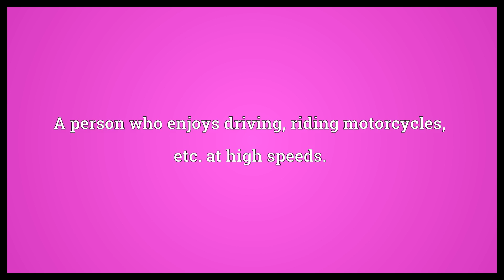Speedfreak Meaning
Video shows what speedfreak means. An addict or habitual user of amphetamines, methamphetamines, or similar stimulating drugs.. A person who enjoys driving, riding motorcycles, etc. at high speeds..  Speedfreak Meaning. How to pronounce, definition audio dictionary. How to say speedfreak. Powered by MaryTTS, Wiktionary